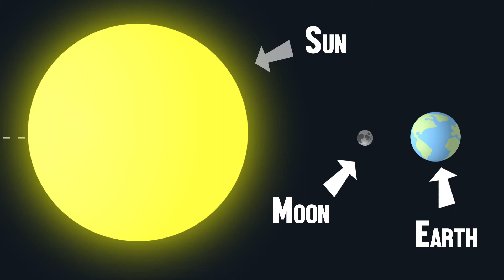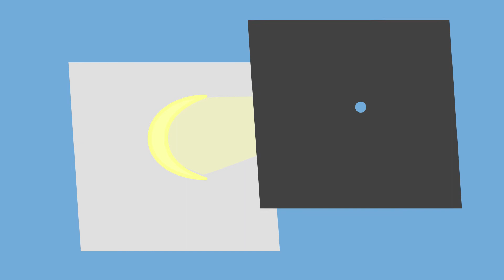Total Solar Eclipse of 2017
On August 21, 2017, there will be a total solar eclipse visible across the contiguous United States. For about 3 minutes, the Moon will entirely block the light of the Sun. Dusk will fall in the middle of the afternoon. Stars will be visible. This rare sight is one of the most wondrous in all of nature. The Dome Planetarium is your resource for information about this fantastic sight!

Created by: Aimé DeLattre, Museum Intern/Bradley University Animation Major

Narrated by: Renae Kerrigan, Dome Planetarium Curator